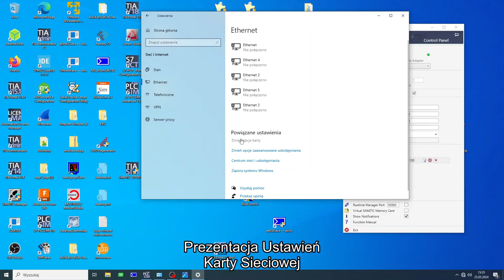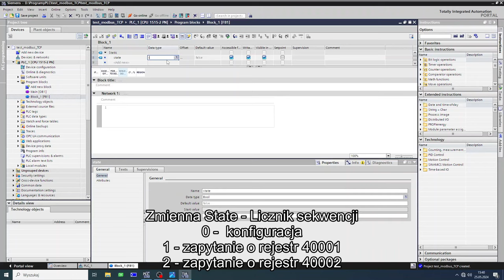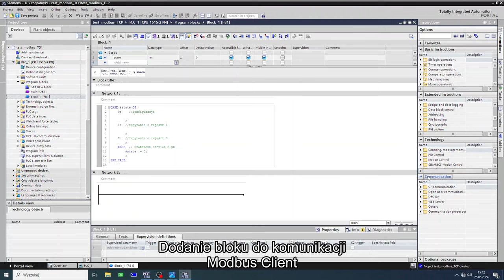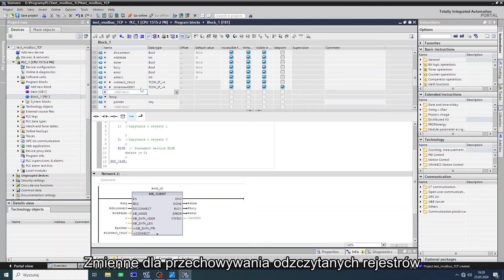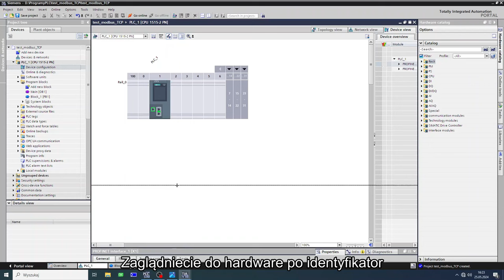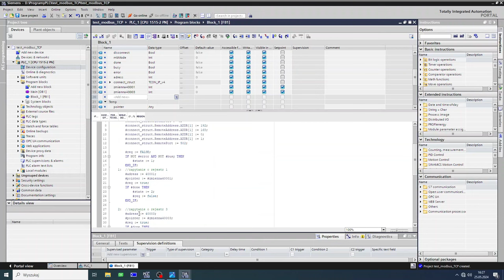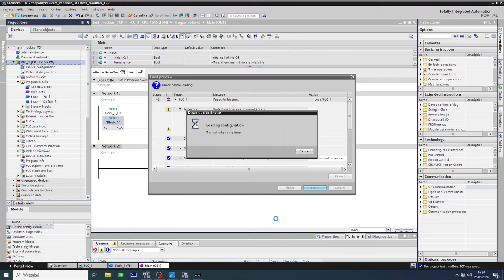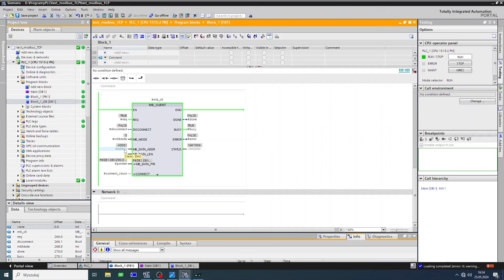ModbusTCP Client - S7-1500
oprogramowanie sekwencji zapytań modbusTCP (sekwencja - odczyt dwóch rejestrów)